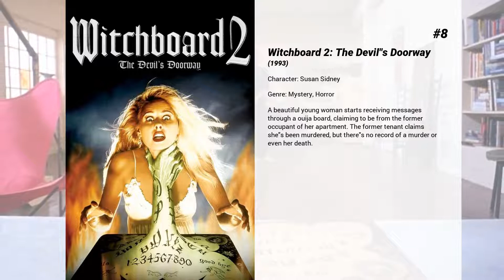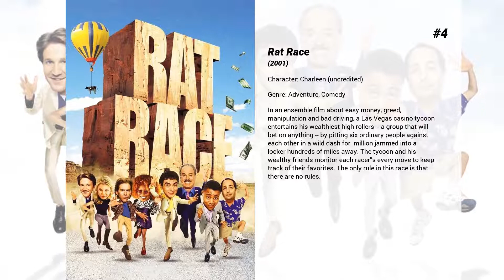Best Julie Michaels movies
Welcome to... Best Julie Michaels movies! In our channel you will find hundreds of TOPS and rankings of the best films of all genres, actors and nationalities.

Best Julie Michaels movies presents...

10. Batman & Robin
Batman and Robin deal with relationship issues while preventing Mr. Freeze and Poison Ivy from attacking Gotham City.

9. Jason Goes to Hell: The Final Friday
Jason Voorhees, the living, breathing essence of evil, is back for one fierce, final fling! Tracked down and blown to bits by a special FBI task force, everyone now assumes that he's finally dead. But everybody assumes wrong. Jason has been reborn with the bone-chilling ability to assume the identity of anyone he touches. The terrifying truth is that he could be anywhere, or anybody. In this shocking, blood-soaked finale to Jason's carnage-ridden reign of terror, the horrible secret of his unstoppable killing instinct is finally revealed. And once you know the chilling facts, you'll see him in your nightmares! And he'll see you in hell!

8. Witchboard 2: The Devil's Doorway
A beautiful young woman starts receiving messages through a ouija board, claiming to be from the former occupant of her apartment. The former tenant claims she's been murdered, but there's no record of a murder or even her death.

7. The Scorpion King
In ancient Egypt, peasant Mathayus is hired to exact revenge on the powerful Memnon and the sorceress Cassandra, who are ready to overtake Balthazar's village. Amid betrayals, thieves, abductions and more, Mathayus strives to bring justice to his complicated world.

6. Doctor Mordrid
An unspeakable evil has come into our dimension and wants to rule over Earth, and only a mysterious sorceror known as Doctor Mordrid can stop him.

5. Chick Fight
When Anna Wyncomb is introduced to an underground, all-female fight club in order to turn the mess of her life around, she discovers she is much more personally connected to the history of the club than she could ever imagine.

4. Rat Race
In an ensemble film about easy money, greed, manipulation and bad driving, a Las Vegas casino tycoon entertains his wealthiest high rollers -- a group that will bet on anything -- by pitting six ordinary people against each other in a wild dash for $2 million jammed into a locker hundreds of miles away. The tycoon and his wealthy friends monitor each racer's every move to keep track of their favorites. The only rule in this race is that there are no rules.

3. Road House
The Double Deuce is the meanest, loudest and rowdiest bar south of the Mason-Dixon Line, and Dalton has been hired to clean it up. He might not look like much, but the Ph.D.-educated bouncer proves he's more than capable -- busting the heads of troublemakers and turning the roadhouse into a jumping hot-spot. But Dalton's romance with the gorgeous Dr. Clay puts him on the bad side of cutthroat local big shot Brad Wesley.

2. Point Break
In Los Angeles, a gang of bank robbers who call themselves The Ex-Presidents commit their crimes while wearing masks of Reagan, Carter, Nixon and Johnson. Believing that the members of the gang could be surfers, the F.B.I. sends young agent Johnny Utah to the beach undercover to mix with the surfers and gather information.

1. Crystal Lake Memories: The Complete History of Friday the 13th
Taking inspiration from Peter M. Bracke's definitive book of the same name, this seven-hour documentary dives into the making of all twelve Friday the 13th films, with all-new interviews from the cast and the crew.